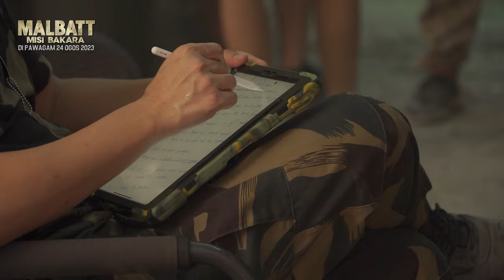MALBATT: Misi Bakara | Behind The Scenes: Adrian Teh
Tak mudah hasilkan filem MALBATT: Misi Bakara! Saksikan Pengarah Adrian Teh share pengalaman & cabaran semasa shooting filem ni 💪🏻